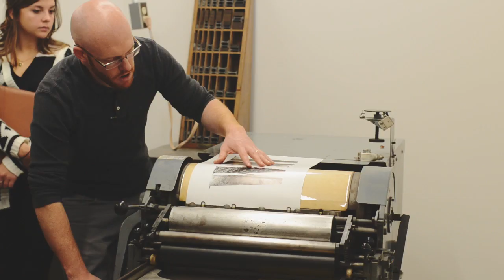The Frostic School of Art